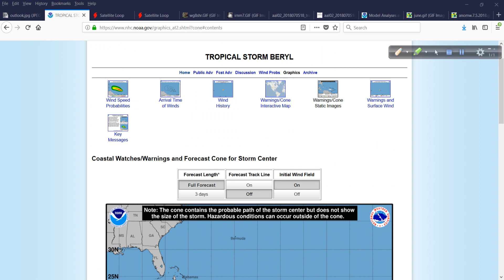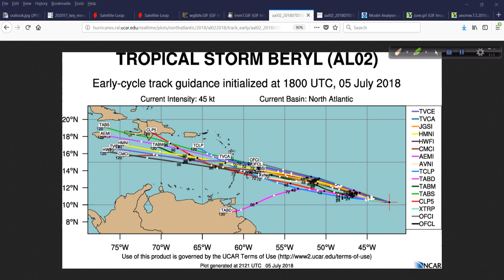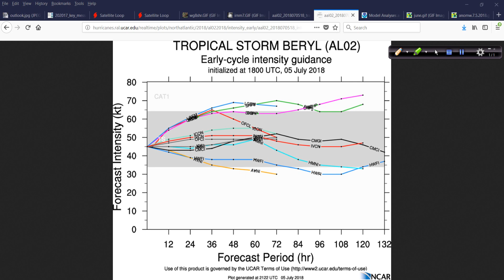Evening Discussion of Tropical Storm Beryl - July 5, 2018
My latest take on what's happening with TS Beryl, plus other interesting developments in the tropics.